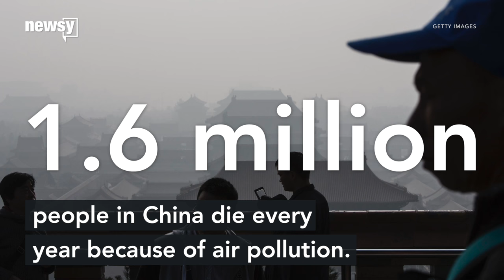Designer turns running shoes into smog masks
1.6 million people in China die every year because of air pollution, so many people protect themselves using face masks.